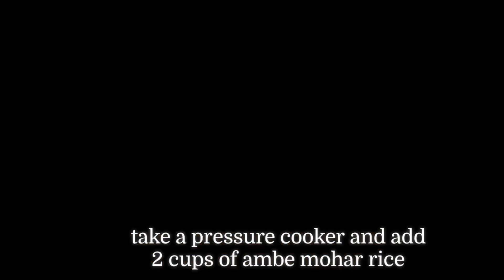Restaurant style Masala Dal Khichdi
INGREDIENTS:

- 2 cups of ambe mohar rice.
- Half cup of yellow moong dal and half cup toor dal.
- Water.
- 1/2 tbsp haldi (Turmeric)
- 2 tbsp dhaniya jeera powder (Cumin coriander powder)
-  2 tbsp Kashmiri Red chilli powder
-  1tbsp salt (as per taste)
-  1 tsp Garam Masala
-  For Tempering : 3 tbsp oil and 5 to 6 tbsp Ghee, 1 tbsp Rai (sarso seeds), 1/2 tsp hing powder (asafoetida), jeera(cumin), Kasmiri full chillies, few tej patta (bay leaves), 1 big dalchini (cinnamon stick), 6 to 7 lavang (cloves), 1/2 tbsp kashmiri Red chilly powder and 1/2 tsp Garam Masala.
-  ghee
-  dry methi leaves (kasuri methi).

METHOD -

1. take a pressure cooker and add 2 cups of ambe mohar rice.
2. Add half cup of yellow moong dal and half cup toor dal.
3. Mix and wash well.
4. Add aprox 2 to 3 cups of water and Pressure cook it for 5 to 6 whistles.
5. Remove the cooked khichdi into a deep pan and add some water and Mix water well.
6. Now Add 1/2 tbsp haldi (Turmeric), 2 tbsp dhaniya jeera powder (Cumin coriander powder), 2 tbsp Kashmiri Red chilli powder, 1tbsp salt (as per taste), 1 tsp Garam Masala and mix all the masalas well.
7. For Tempering : In a small kadhai take 3 tbsp oil and 5 to 6 tbsp Ghee, Add 1tbsp Rai (sarso seeds) heat it and let it pop. Now add 1/2 tsp hing powder (asafoetida), jeera(cumin), Kasmiri full chillies, Add few tej patta (bay leaves), 1 big dalchini (cinnamon stick), 6 to 7 lavang (cloves) and temper the khada masala. Now add 1/2 tbsp kashmiri Red chilly powder and 1/2 tsp Garam Masala and Mix the tempering well on very low heat.
8. Now pour the entire tempering on the prepared Khichdi, Mix and add some water.
9.  let it boil for 5 to 7 minutes and Masala khichdi is ready to serve.
10. Garnish the khichdi with some ghee and dry Methi leaves(kasuri methi) and Enjoy restaurant style Dal Khichdi.